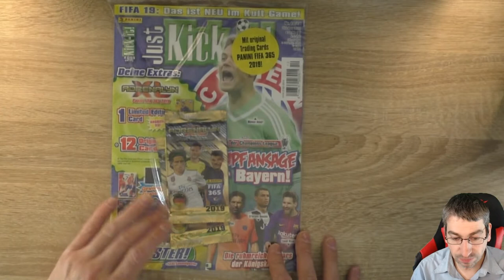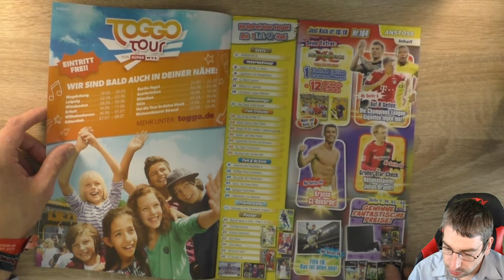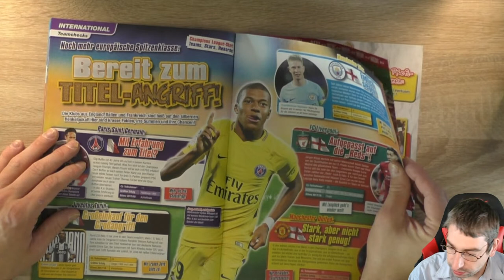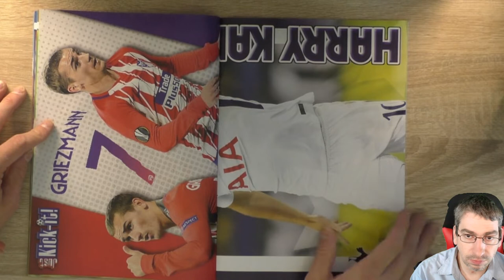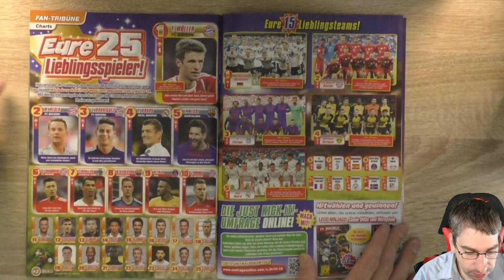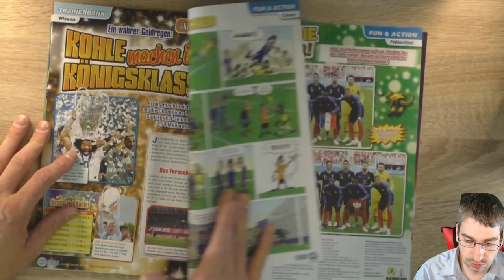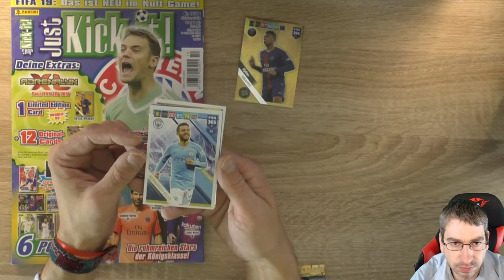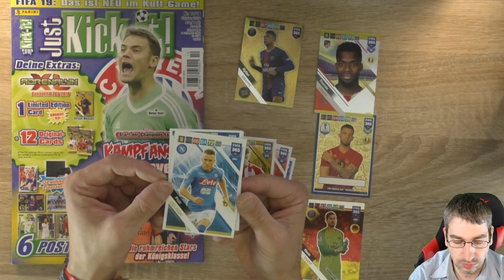Just Kick it! Ausgabe Nr. 10/18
Die Aktuelle Just Kick-it! ist erschienen und ich Präsentiere sie Euch, drin Enthalten sind 2 Fifa 365 19/19 Booster und die Limi von Kylian Mbappe!

 Andreas Stürmer
 Postfach 12 21 31
 55743 Idar-Oberstein